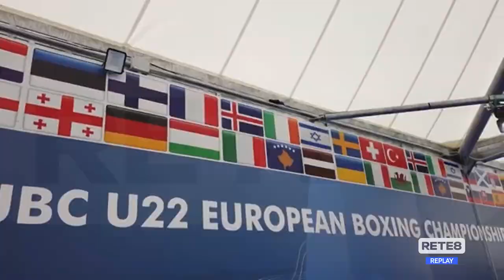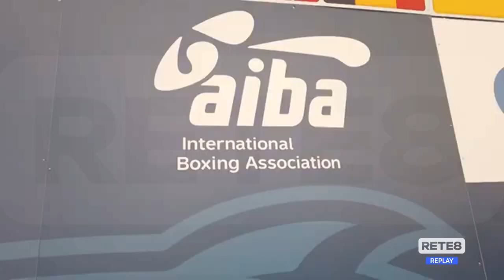Roseto - Escluso il focolaio agli Europei di Boxe